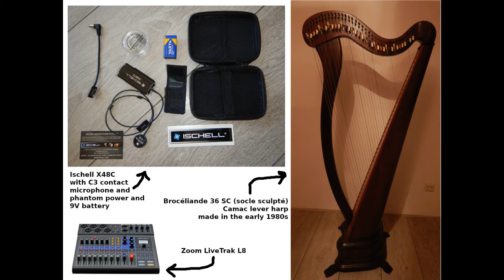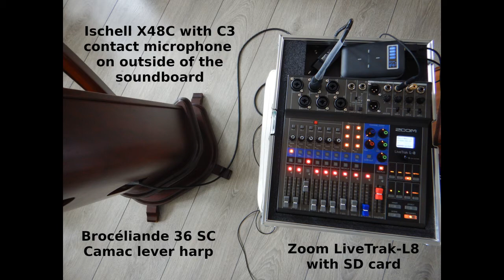"Frog Theme" (カエルのテーマ) from Chrono Trigger - harp with chorus effect from the Zoom LiveTrak L8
ズームLiveTrak L8で「コーラス」のエフェクトが入れますから、ハープでもやってみました！
この曲(カエルのテーマ)は「クロノ・トリガー」と言うゲームで聞こえます。楽譜は「クロノ・トリガー (楽しいバイエル併用)」 と

ハープはカマック３６弦のケルティックハープです。40年前ぐらいのモデルです。

This piece is based on the piano sheet music of "Frog Theme" (カエルのテーマ) , a song from Chrono Trigger Original Sound Version, piano sheet music:

The sheet music has ISBN 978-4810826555.

Harp:
Brocéliande 36 SC (socle sculpté) Camac lever harp
made in the early 1980s

Microphone:
Ischell X48C with C3 contact microphone and phantom power+9V: